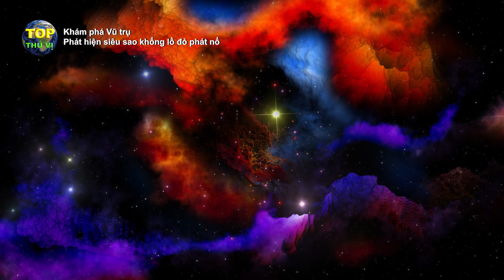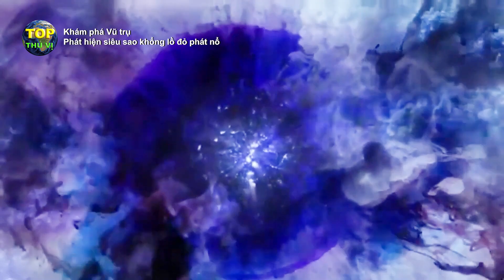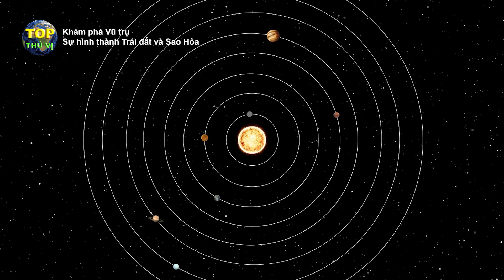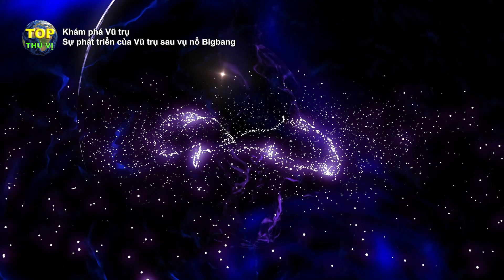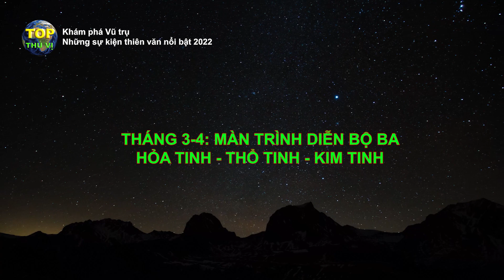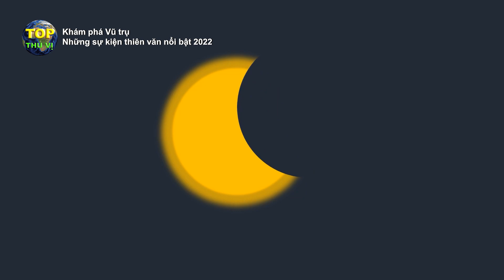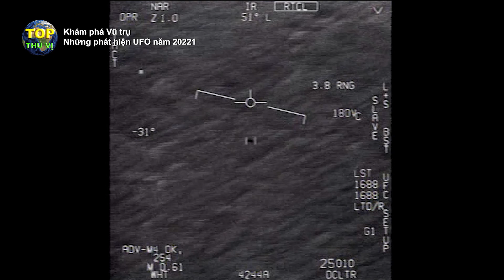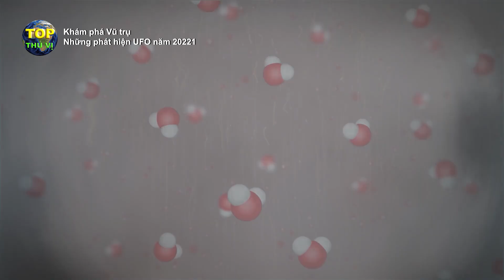Phát hiện Siêu Sao khổng lồ đỏ trong Vũ trụ phát nổ [Replay] | Top thú vị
Phát hiện Siêu Sao khổng lồ đỏ trong Vũ trụ phát nổ [Replay] | Top thú vị - Khoa học & khám phá |